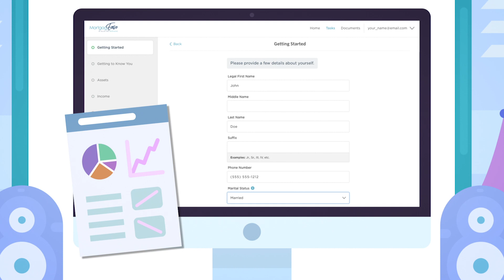MortgagEase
We're so excited about @Allen Tate Mortgage's new online mortgage application platform, MortgagEase. Learn more below and get in touch with an Allen Tate Mortgage Consultant today!